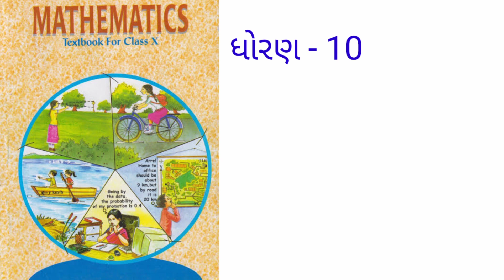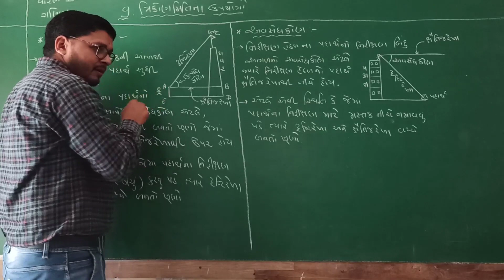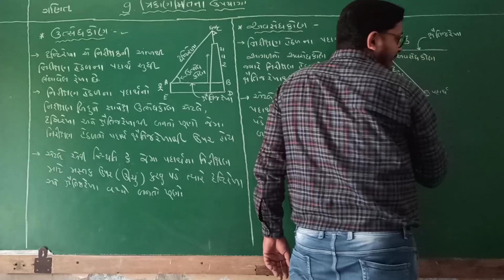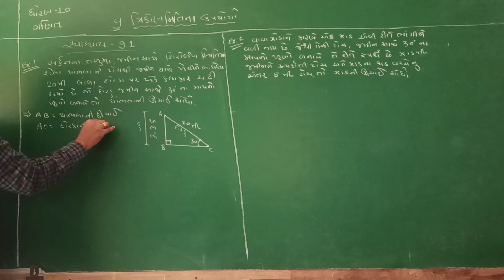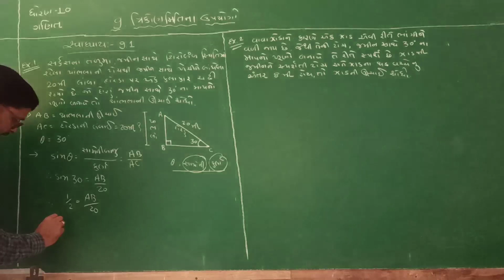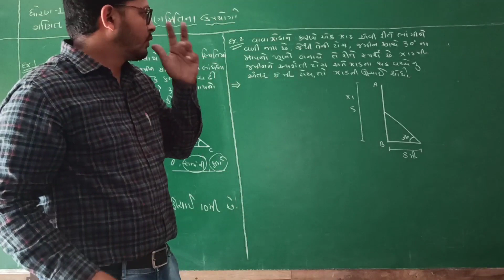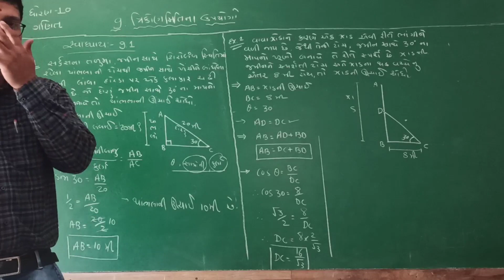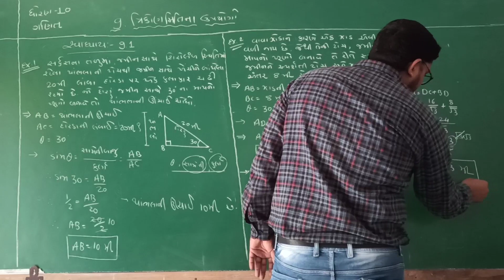Std - 10 maths ch-9 part-1